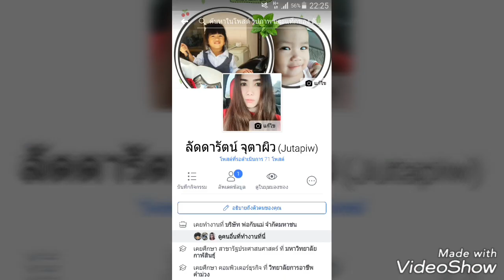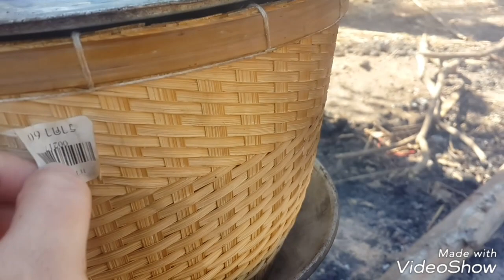สองแสบเที่ยวบ้านสวนอานู